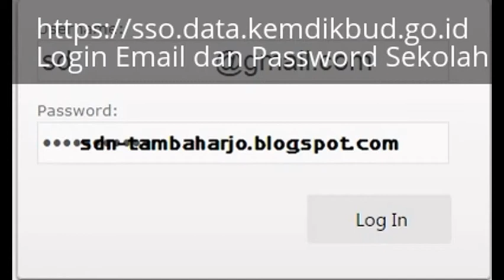Cara Cek NUPTK Ganda pada Verval GTK by SDN Tambaharjo